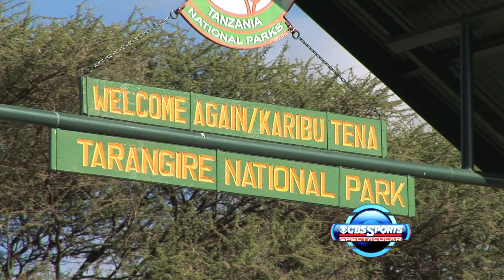Global Football CBS Kilimanjaro Bowl